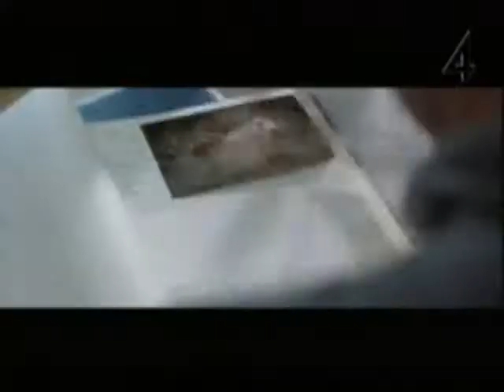Bakom kulisserna på filmen Jägarna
Bakom kulisserna på filmen Jägarna. Intervjuer med bl. a Rolf Lassgård, Helena Bergström och Kjell Sundvall.